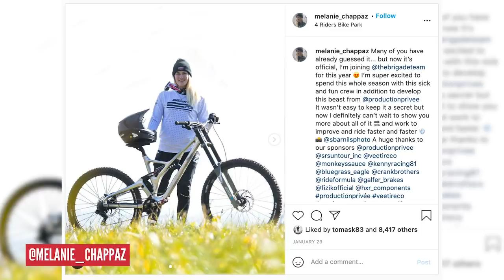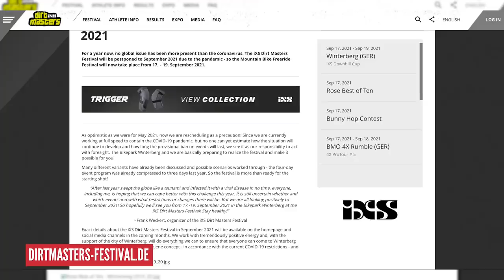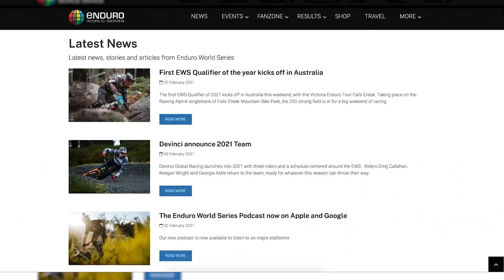Are Cyclocross Racers More Skilled Than Mountain Bike Riders? | Dirt Shed Show Ep. 309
A controversial topic on the Dirt Shed this week! After watching the cyclocross world championships last week, Neil thinks that those racers might just be more skilled than mountain bikers...

Time stamps
00:00 Topic
05:41 News
08:55 Hacks & Bodges
13:25 EWS News
15:16
16:02 Body Bin
17:22 On the Channel
18:51 Bike Vault
25:10 Fail or Send?
26:20 Outro

mini-me---instrumental-version by wearethegood
night-at-the-vaudeville-show by o-p-baron
purple-sky by kitrano
2am-walk by lalinea
zircon by ottom
time-to-move by veshza
by-my-side by k-solis
step-to-the-beat by kicktracks